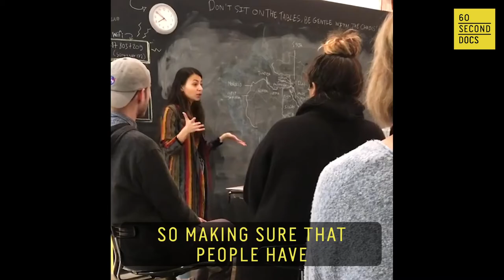Sniff Training at the Institute for Art and Olfaction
Saskia Wilson-Brown nose what’s up. This 43-year-old founded and directs the Institute for Art and Olfaction in Los Angeles, an organization encouraging perfumery experimentation and scent-making accessibility.

60 Second Docs